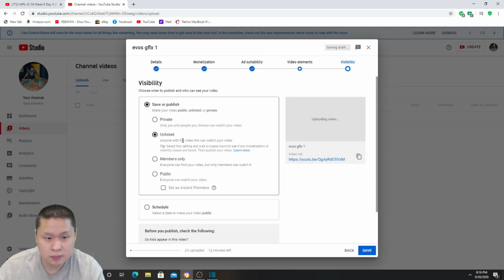MPL-ID S6 WEEK 6 DAY 3 EVOS VS AEROWOLF MATCH 2 - EVOS MAIN TANPA MAGE?!?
Cara Top-Up Mobile Legends, PUBG Mobile, Ragnarok M, Free Fire, dan game favoritmu mudah & murah? Langsung Coda Shop